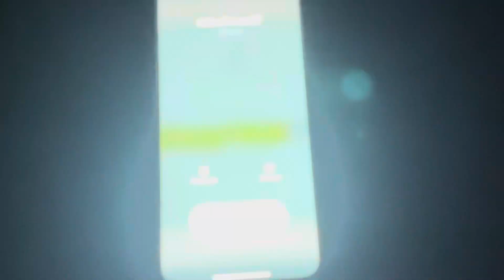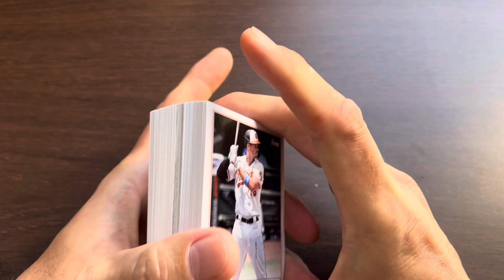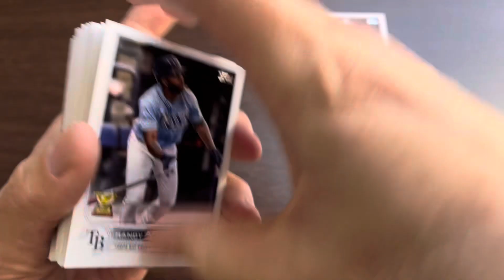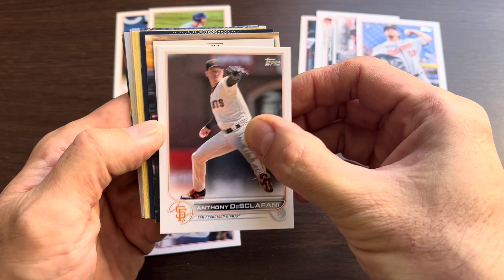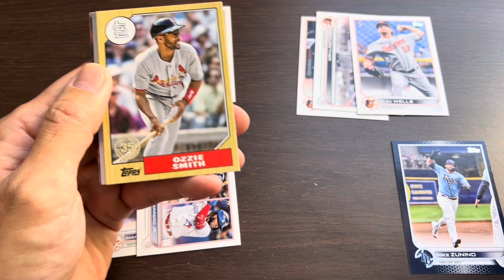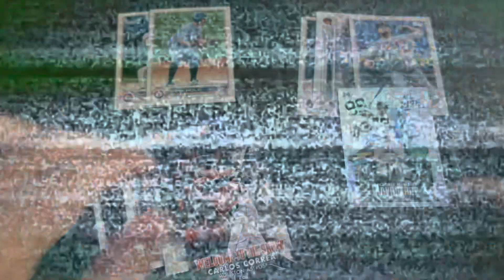GAME 3 ALDS PREDICTIONS with ‘22 TOPPS SERIES 1 HANGER BOX - October 10, 2023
Opening another case of 2022 TOPPS SERIES 1 Hanger Boxes.

This time I’m using it to predict the outcome of the playoffs leading into the World Series !!

Still trying to complete the insert sets by pulling it from wax instead of buying the missing insert cards.

These are the cards I’m still missing :

‘87 TOPPS INSERT SET (100 cards)

1 - SHOHEI OHTANI
3 - LUIS GIL
7 - FRANK THOMAS
9 - TATIS FERNANDO
11 - TIM ANDERSON
14 - CODY BELLINGER
19 - GAVIN SHEETS
35 - XANDER BOGAERTS
38 - CLAYTON KERSHAW
40 - KIRBY PUCKETT
46- SONNY GRAY
50 - KEN GRIFFEY JR
51 - DARRYL STRAWBERRY
57 - TONY GWYNN
58 - ANTHONY RIZZO
61 - JACOB DeGROM
62- MAX SCHERZER
64 - RONALD ACUNA JR
66 - TREA TURNER
73 - KRIS BRYANT
80 - VLADIMIR GUERRERO
81 - ALEX BREGMAN
82 - TYLOR MEGILL
93 - JOSE RAMIREZ
96 - WILLIE MAYS

STARS OF THE MLB CHROME (30 Card)

4 - RAFAEL DEVERS
5 - JAVIER BAEZ
7 - JOSE RAMIREZ
12 - BYRON BUXTON
14 - AARON JUDGE
18 - BUSTER POSEY
19 - YADIER MOLINA
23 - JUAN SOTO
24 - SHOHEI OHTANI
27- KRIS BRYANT
29 - PETE ALONSO

DIAMOND GREATS DIE-CUTS (25 card)

9 - FRANK THOMAS
10 - JOHNNY BENCH
11 - SATCHEL PAIGE
14 - VLADIMIR GUERRERO
16 - JACOB DeGROM
17 - REGGIE JACKSON
18 - DEREK JETER
20 - RICKEY HENDERSON
21 - MARK McGUIRE

HOME RUN CHALLENGE CODE CARD (30 card)

2 - JUAN SOTO
3 - MIKE TROUT
5 - BRYCE HARPER
6 - AARON JUDGE
7 - CODY BELLINGER
13 - LUIS ROBERT
16 - JOEY VOTTO
17 - MATT OLSON
22- RAFAEL DEVERS
23 - GIANCARLO STANTON
25 - MAX MUNCY
26 - ADOLIS GARCIA
30 - MITCH HANIGER

6 - 4 STARS (10 Cards)

2 - JAKE CRONENWORTH / FERNANDO TATIS JR
4 - JAVIER BAEZ/ FRANCISCO LINDOR
5 - OZZIE ALBIES/ DANSBY SWANSON
7 - TREA TURNER/ COREY SEAGER
8 - KOLTON WONG/ WILLY ADAMES
9 - ENRIQUE HERNANDEZ/ XANDER BOGAERTS

FLASHIEST FEET (15 CARDS)

2 - BRYCE HARPER
5 - RONALD ACUNA JR
6 - ANDREW McCUTCHEN
10 - MIKE TROUT
11 - AARON JUDGE

GENERATION NOW (30 Cards)

7 - OZZIE ALBIES
9 - RAFAEL DEVERS
14 - KYLE TUCKER
18 - JAZZ CHISHOLMS JR
19 - TREVOR ROGERS
25 - AUSTIN MEADOWS
27 - JARRED KELENIC
30 - ELOY JIMINEZ

WELCOME TO THE SHOW (50 Cards)

1 - JACKIE ROBINSON
2 - MIKE TROUT
3 - BUSTER POSEY
5 - GREG MADDUX
7 - KIRBY PUCKETT
10 - FRANK THOMAS
14 - CHIPPER JONES
17 - ROGER CLEMENS
18 - RAFAEL DEVERS
21 - CODY BELLINGER
23 - STEPHEN STRASBERG
24 - VLADIMIR GUERRERO
28 - MIGUEL CABRERA
37 - DON MATTINGLY
38 - AARON JUDGE
39 - MARK McGUIRE
40 - ROBERTO CLEMENTE
41 - TONY GWYNN
45 - EDDIE MURRAY
46 - RICKEY HENDERSON

2021’s GREATEST HITS (20 cards)

4 - MIKE TROUT
5 - WANDER FRANCO
7 - ALBERT PUJOLS
9 - SHOHEI OHTANI
11 - RONALD ACUNA JR
13 - MIGUEL CABRERA
14 - JESSE WINKER
15 - MIKE YASTRZEMSKI
18 - KYLE SCHWARBER

IF YOU’VE GOTTEN THIS FAR AND HAVE THESE CARDS FOR TRADE/SELL OR DONATE … LET ME KNOW 👍🏽
IF NOT THEN ITS OK I LIKE WASTING MONEY 😂

THANKS FOR STOPPING BY, STAY SAFE AND 🤙🏽